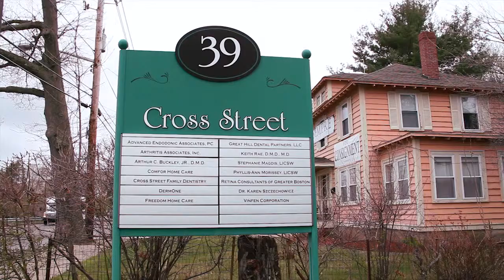Cross Street Dentistry in Peabody, MA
HBSU or Home & Business Services Unlimited, shot the video for this spot created and edited by Mopro.  Features Cross Street Dentistry, in Peabody,  MA, which offers family dental services, by Dentist, Dr. Richard Zafran.